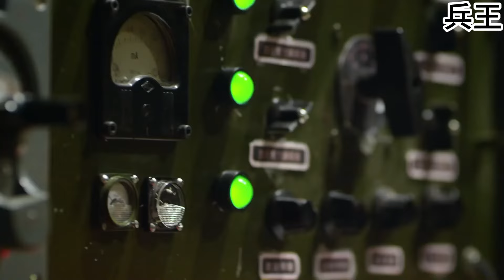特種兵潛入日軍機場，偷偷開走他們的轟炸機，炸完機場就溜之大吉！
視頻來源於：EP tzbzsrdh